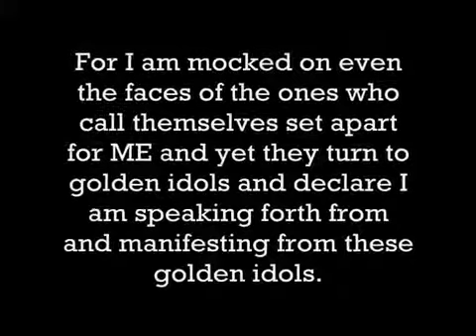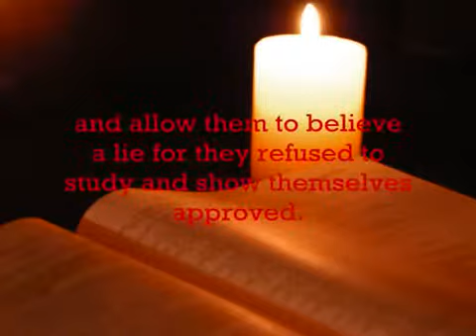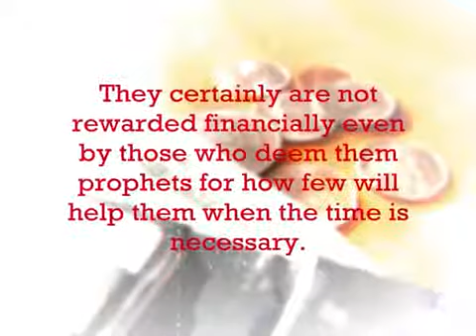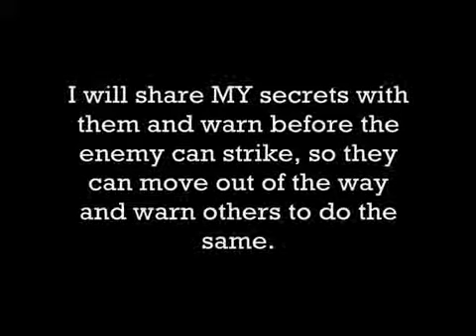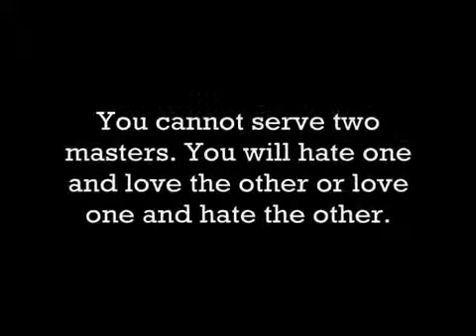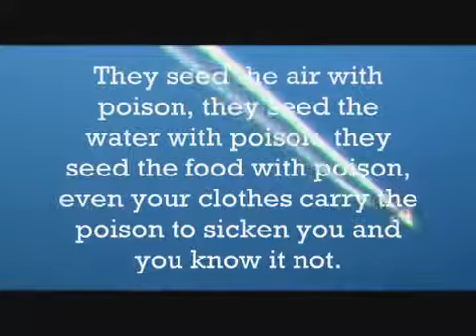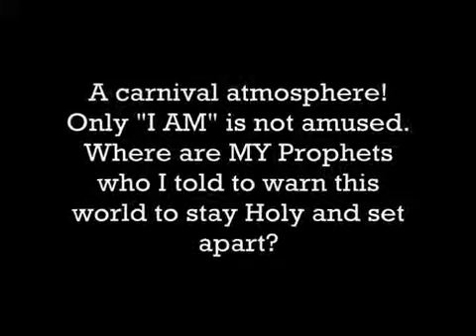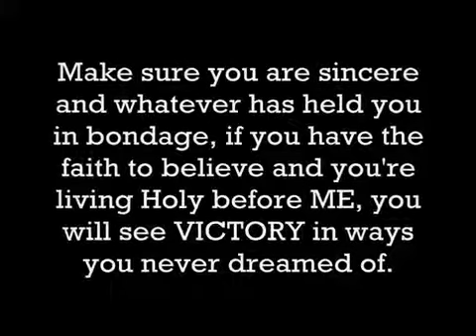AMIGHTYWIND Prophecy 34 - The Walls of Jericho Will Fall Again! (1 of 2)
Originally uploaded by YTForYAHUSHUA on Nov 28, 2010
(thanks)

Prophecy 34 - The Walls of Jericho Will Fall Again! - Given through Rev. Elisabeth Sherrie Elijah on May 7, 1999

"As in the times of old I will once again destroy like I did the walls of Jericho. Nations and economies shall tumble. It has already begun. Nations and people that say I will not do what I say will feel MY wrath in ways they have never experienced before. For I am mocked on even the faces of the ones who call themselves set apart for ME and yet they turn to golden idols and declare I am speaking forth from and manifesting from these golden idols. Man made and demon made idols. The houses of worship once worshipped ME and now although they call upon MY Name and sing songs of worship to ME and pray in MY Name, where the manifestation of gold is appearing in mouths and on bodies I am not found there. The souls they think they are leading to ME are really led to another. They shall see what happens as they offer up this incense of prayers that is an offense to MY nostrils as they offer up to me this strange fire. I have warned through this prophetic handmaiden as I told Elijah of Old to speak forth and confront the prophets of Baal so I now use MY 'Elijah of New' to do the same.

Reader take note if this has not come to your churches yet to tempt you it shall for satan wants to set apart and MARK those who belong to him and without them knowing they have already begun to be MARKED! Not the MARK that leads to any redemption, but it is the beginning of the deceit that will lead to the MARK of the Beast! The Mark of the Beast will be just as readily accepted as this golden MARK is now. (Gold teeth fillings or gold teeth or gold dust) When the Mark of the Beast comes people will think it is a blessing when they in truth have damned their very souls to eternal fire and brimstone. Because MY Elijah of New speaks forth MY Words she is shunned and slandered by others who only want to hear MY blessings that edify and not hear what MY curses are for those who refuse to listen to the words I speak."

Judges 3:10 compare and see for yourself how KJV changed the Hebrew word to Gree